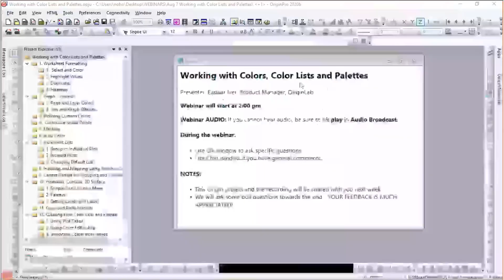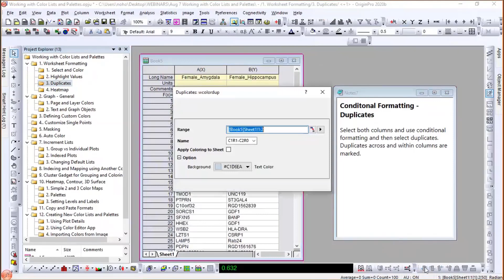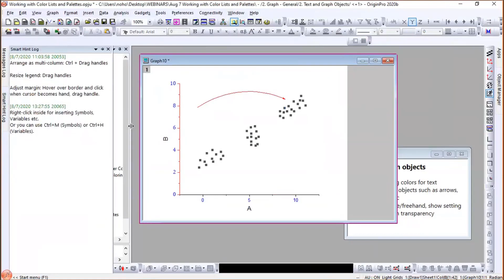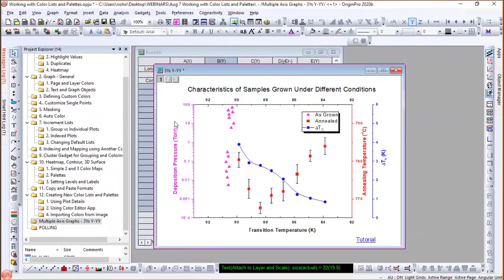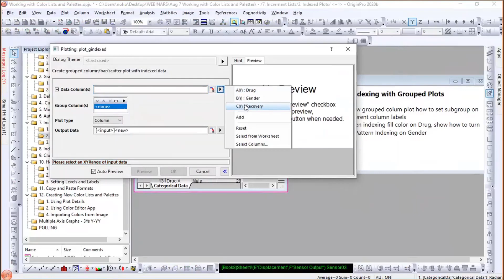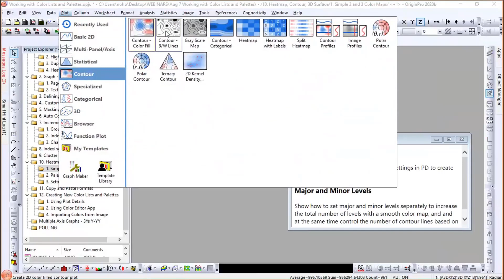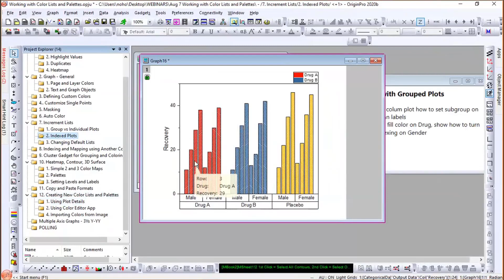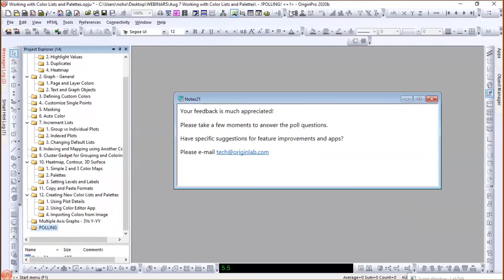Working with Color Lists and Palettes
Watch this recorded webinar "Working with Color Lists and Palettes" from Aug 7, 2020, using OriginPro 2020b. Download the project file to follow along from our
Section Guide:
Introduction (0:00)
Worksheet Formatting (3:40)
Graph - General (13:38)
Defining Custom Colors (21:18)
Customize a Single Point (23:40)
Masking (26:47)
Auto Color (28:08)
Increment Lists (34:00)
Indexing and Mapping using Another Column (43:43)
Cluster Gadget for Grouping and Coloring (46:05)
Heatmap, Contour, 3D Surface (48:36)
Copy and Paste Format (56:57)
Creating New Color Lists and Palettes (59:10)
Closing Remarks (1:08:33)